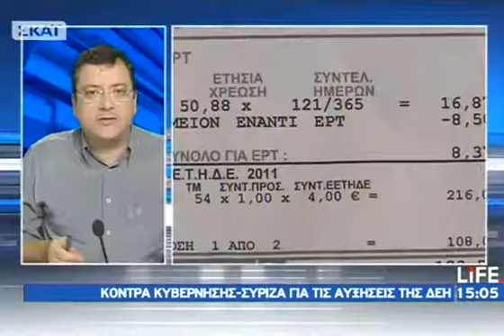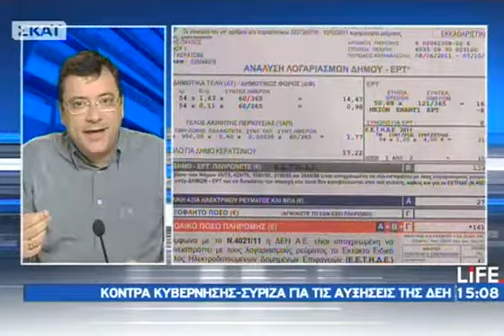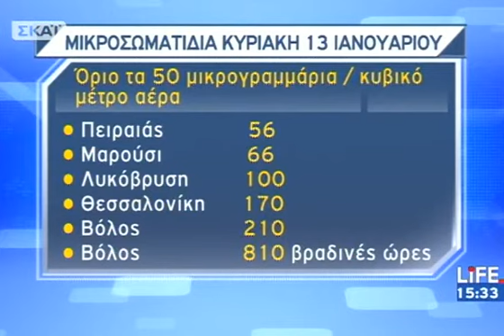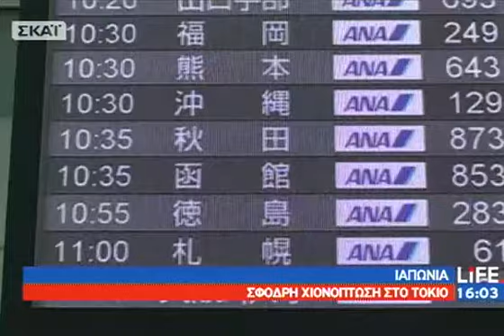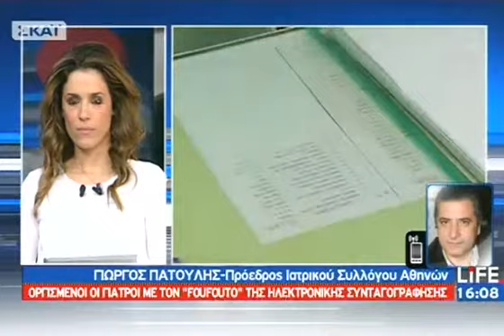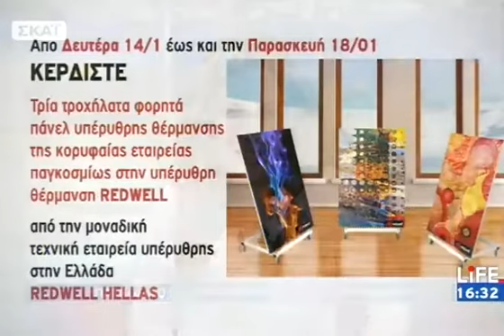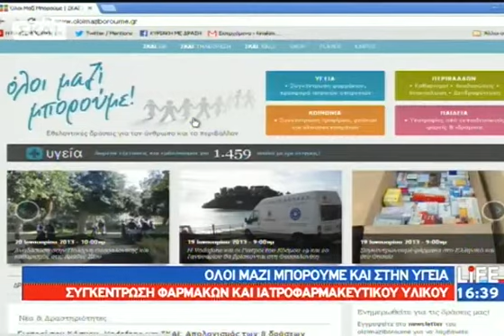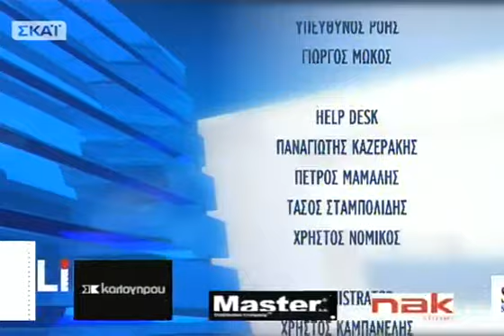Life - 15/01/2013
Όλη η επικαιρότητα και οι τελευταίες εξελίξεις γύρω από την οικονομία, την πολιτική, την αγορά εργασίας και την κοινωνία, με ρεπορτάζ και ανταποκρίσεις από όλη την Ελλάδα και τον υπόλοιπο κόσμο. Καθημερινά μέσα από το twitter και το facebook συνεχίζεται η επικοινωνία με τους τηλεθεατές με στόχο να δίνονται απαντήσεις σε προβλήματα που τους απασχολούν.Σταθερό παραμένει και φέτος το ραντεβού με τις μόνιμες στήλες της εκπομπής για την Υγεία, τον Κινηματογράφο και τον Καιρό.LIFE κάθε μεσημέρι στις 15.00με την Εύα Αντωνοπούλου. Μαζί της ο Κωνσταντίνος Μπογδάνος.